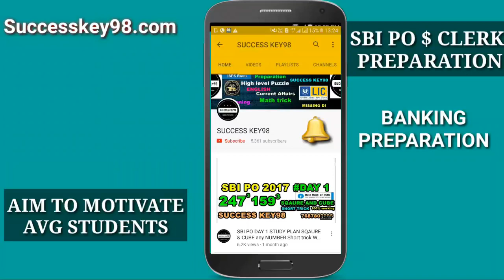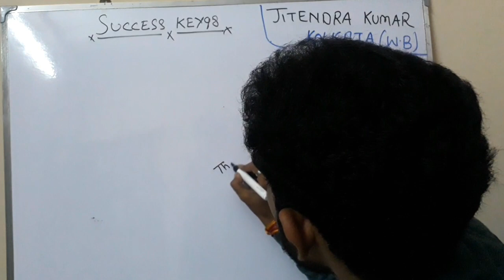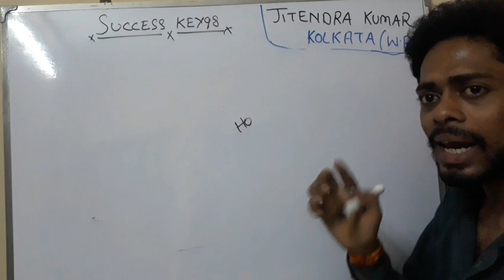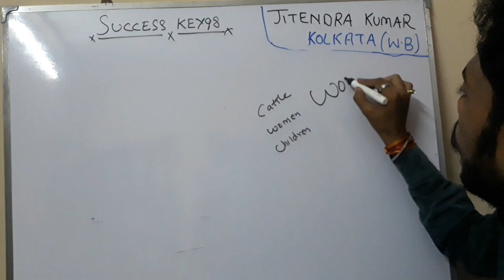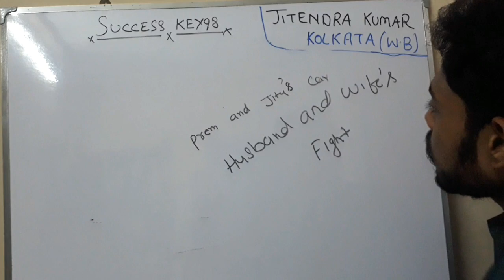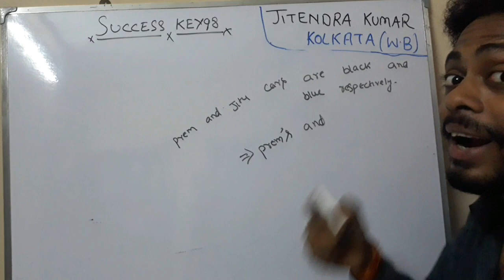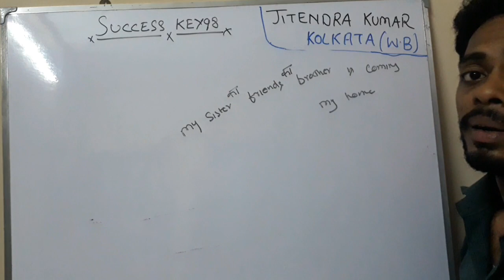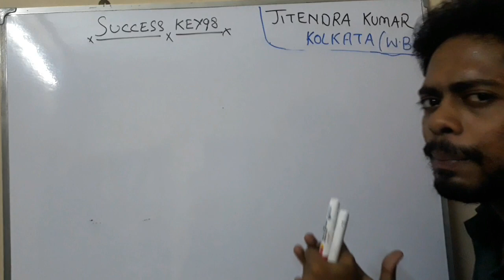SPOTTING ERRORS RULES || IBPS RRB OFFICER SCALE 1 ||BANK PO 2018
MATH TRICK and techinque and DI trick,missing di
new pattern question and high level puzzle,banking preparation online,current affairs...rules of apostrophe